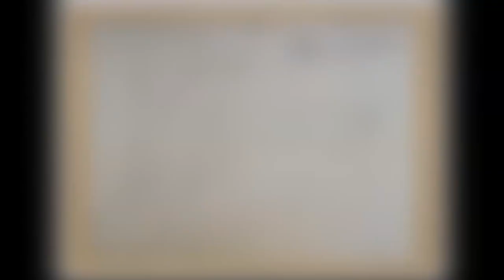ХАРАКТЕР ЛИНИИ. Видеофильм талантливого художника и преподавателя Анны Иовик.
Данное видео предназначено для широкого круга зрителей и является прекрасным учебным пособием для детей. В ролике разбирается понятие линии. Что такое характер, движение линии. Видео будет интересно и старшему поколению начинающих и профессиональных художников.